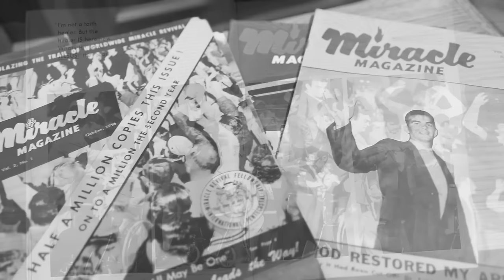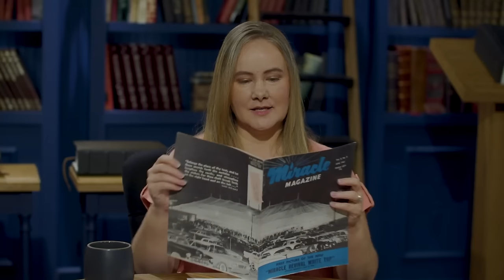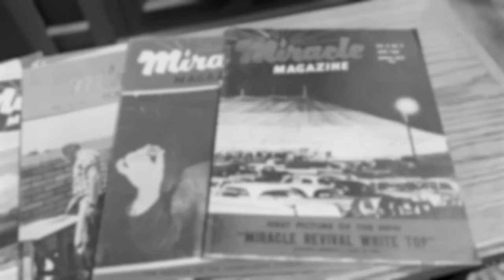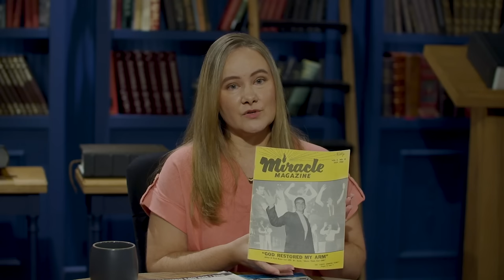A.A. Allen's Legacy & Great Granddaughter! | Revival Radio TV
Have you ever been curious about God and Revivals? Join Dr. Gene Bailey with special guest Roberts Liardon as he explores revival history and impactful stories in Christianity known and unknown! Join us on this journey and expect God to move in your own life as you watch!